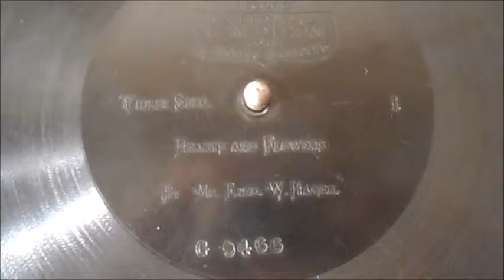Hearts And Flowers By Fred W. Hager Zon-o-phone Record Circa 1900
It is the very early morning of February 7, 2015.  Next week is Valentines Day and in honor of the upcoming holiday, I have for you "Hearts And Flowers" in the form of an instrumental (violin and piano).  This record was pressed on the Zon-o-phone (Zonophone) label (Catalog number: G9466), and was released by the Universal Talking Machine Company.  It dates somewhere between 1899 and 1903.  The song is "Hearts And Flowers" credited to Fred W. Hager.  The song will be played on a Victor Victrola Model #4 (VV-IV) from 1915.  I thought I would add some hearts and flowers to the video.

Close-up photographs of the record can be seen at this blog entry